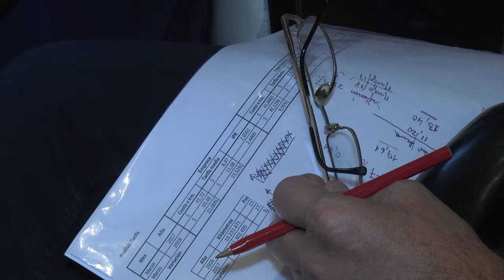Contador Carlos Maisterrena, especialista en costos, explica la conformación de tarifas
La Comisión de Servicios Públicos del Concejo Deliberante de la capital entrerriana inició, en la mañana de este jueves, el tratamiento de los tres proyectos vinculados con la adecuación tarifaria del servicio de transporte urbano de pasajeros en colectivos.